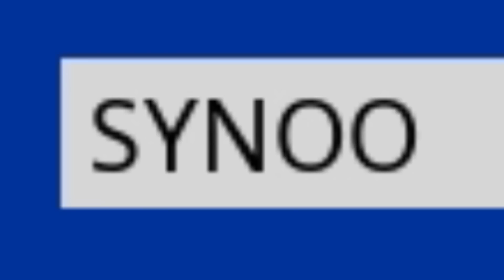喧嘩売ってきた暴言キッズをガチチート使ってボコボコにしたら発狂してブチギレしたｗｗｗ 【フォートナイト】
ねこうるさいな

DMは基本見てるつもり、

Sound JAY様
ーーーーーーーーーー